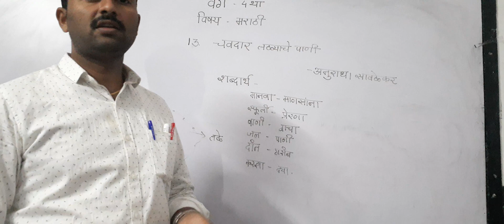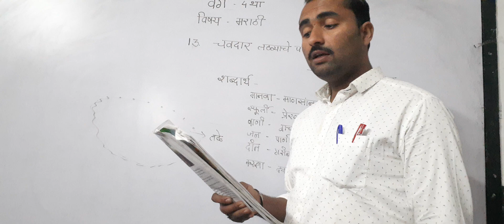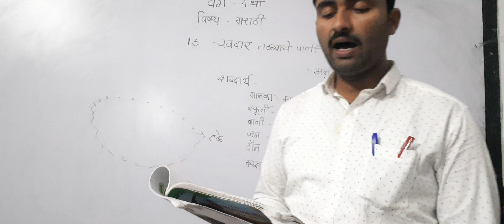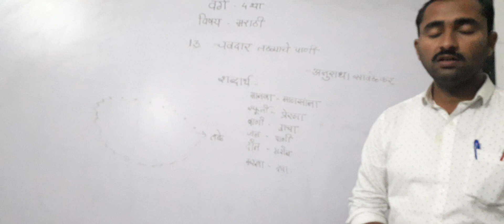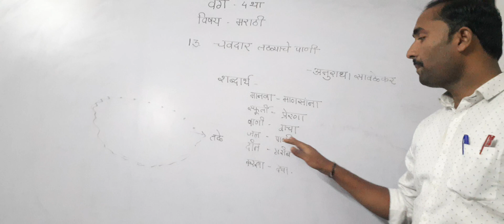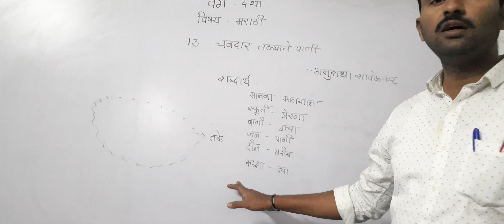वर्ग 4था विषय मराठी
13 चवदार तळ्याचे पाणी 1 गायन